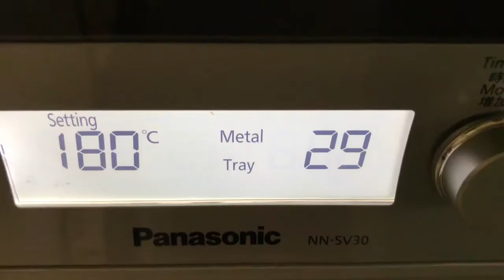Egg Tart Recipe Easy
Egg Tart Recipe... how to make easy egg tart at home.
Easy recipe egg tart. egg tart. howto. Easy recipe.
Recipe how to make easy egg tart at home.
easyeggtart recipe. Simple process egg tart . eggtart Chinese style egg tart.